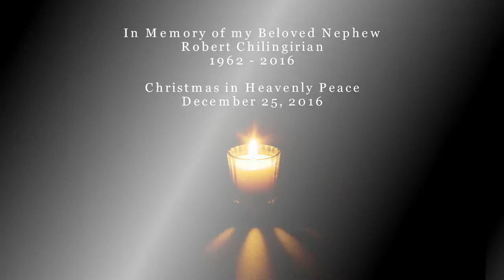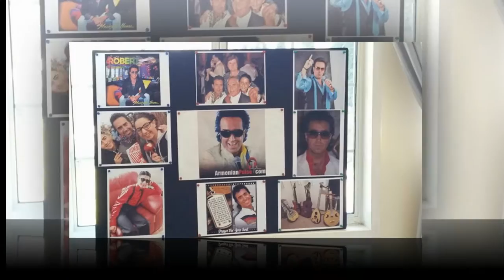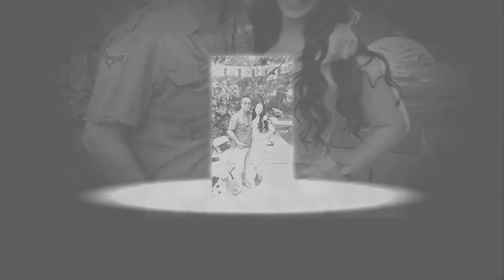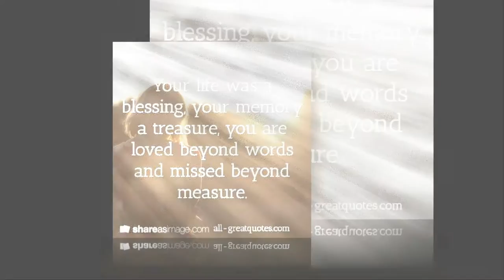In memory of my beloved nephew Robert - Christmas 2016